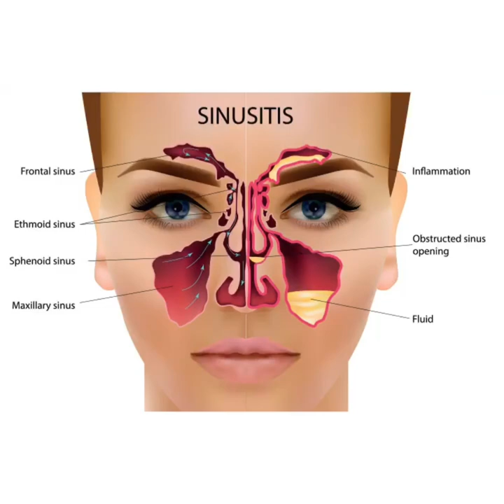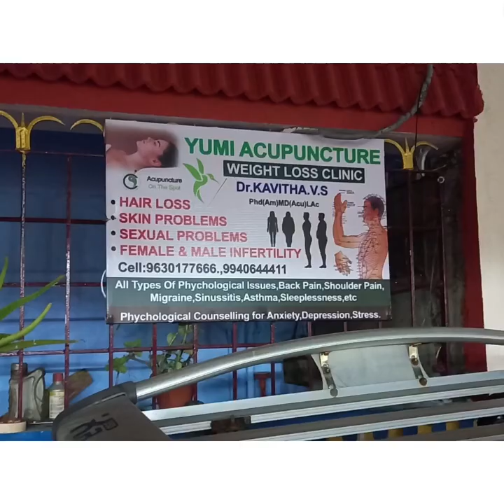Yumi Acupuncutre and weight loss centre ( psychological counselling)(Cupping Therapy ) Available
Dr Kavitha v s MD Acu LAc PhD (AM)
Yumi Acupuncutre and weight loss centre
West Saidapet, 8/90 KP koil street , near to Reliance super market. Chennai 600015
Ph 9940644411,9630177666